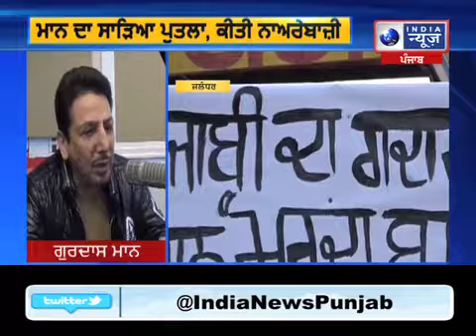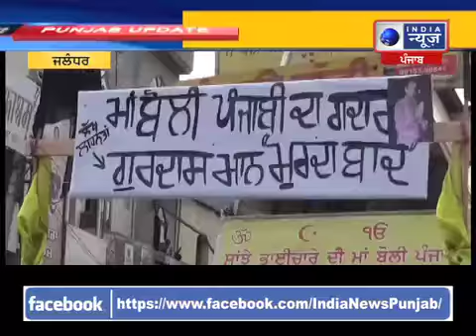ਗੁਰਦਾਸ ਮਾਨ ਦਾ ਸਾੜਿਆ ਗਿਆ ਪੁੱਤਲਾ